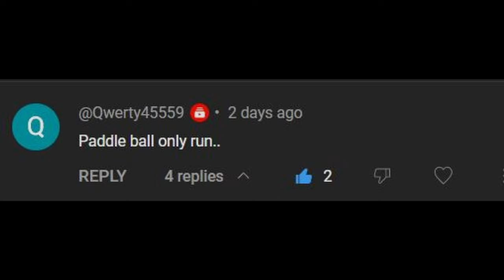Fallout 4 Paddle-Ball Only Mini Nuke Challenge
I tried but ahh, no match for a rubber ball, plus the nuke attachment was like melee hell but worse, so I thought this would suffice, how bout PACAFIST?

Voice is not a.i.      I used LazyVoiceFinder on Nexus

Rush 2049 Soundtrack by Barry Leitch, a true legend